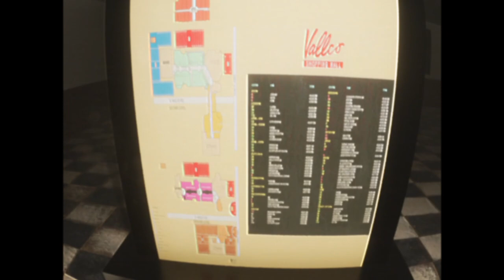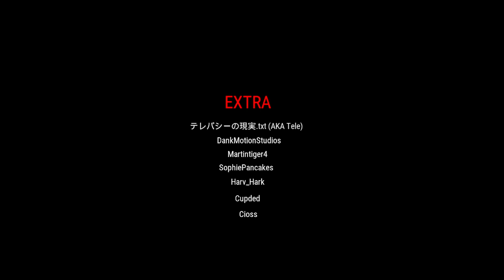Bard in the Backrooms: The Complex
This time round, we gave The Complex: Found Footage a try. Gave me the shivers! Hope you all enjoy!